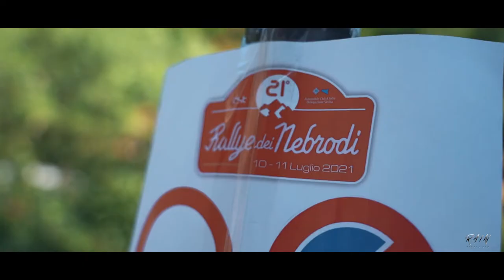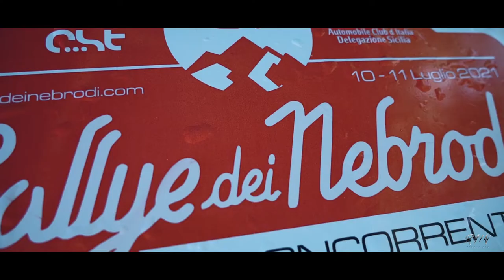21° Rally dei Nebrodi - Giuseppe Abramo/Giovanni Paterniti (Peugeot 106 Rally)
Ecco a voi l'equipaggio Giuseppe Abramo & Giovanni Paterniti al 19° Rally di Caltanissetta a bordo della loro Peugeot 106 Rally

Music by: Epic Sport Background Music  Extreme and Driving Rock Music Instrumental - by AShamaluevMusic.mp3